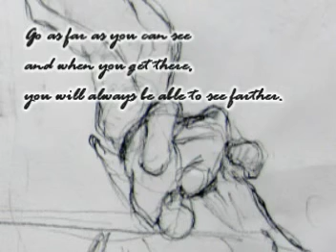Felix Michailovski - Judo.mpg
A classic Ippon by my brother Michailovski